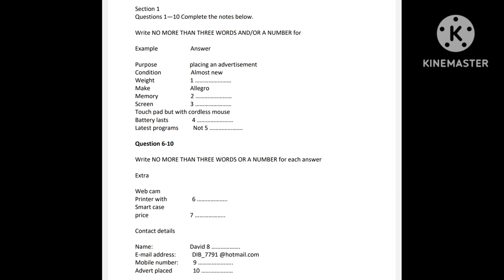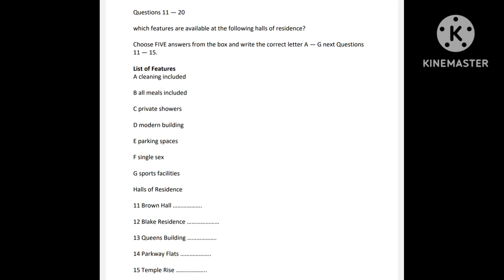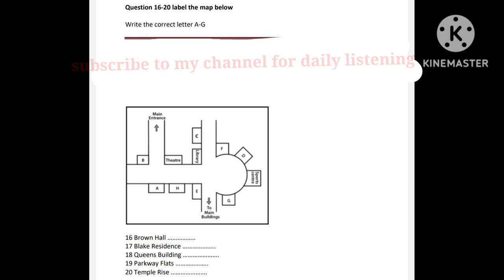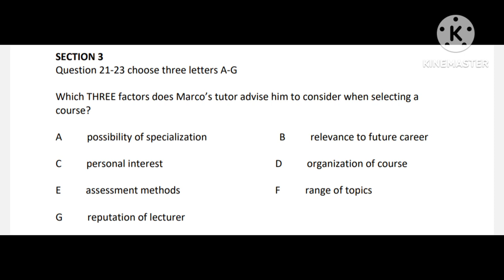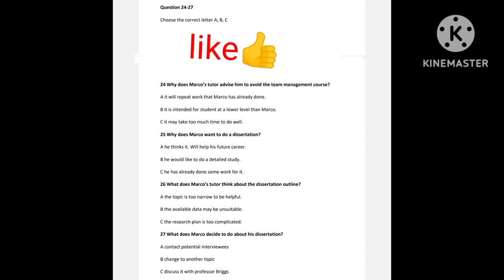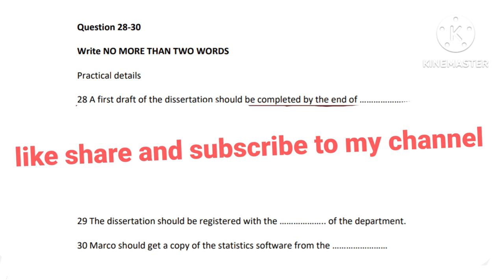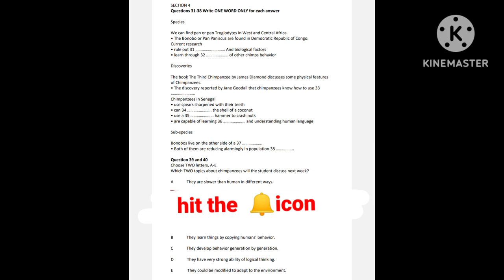exam listening| 7 band target 🎯@TopViralTalentYT